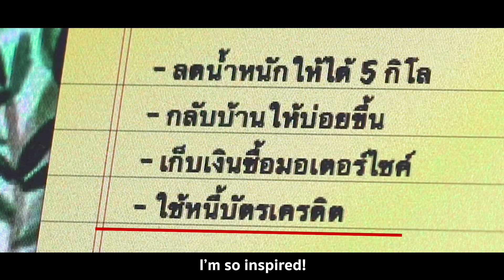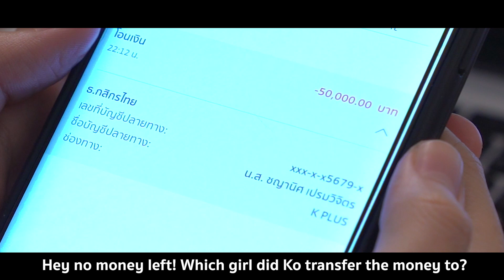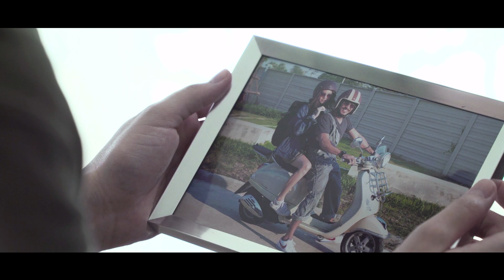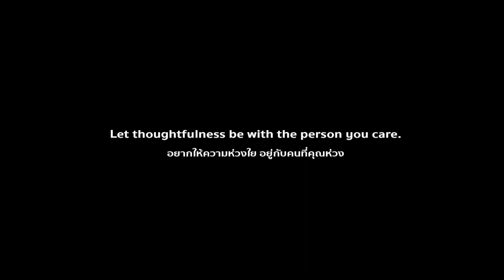AIS NB-IoT GPS Tracker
"Inspiration"
Audio: Thai
Subtitle: English